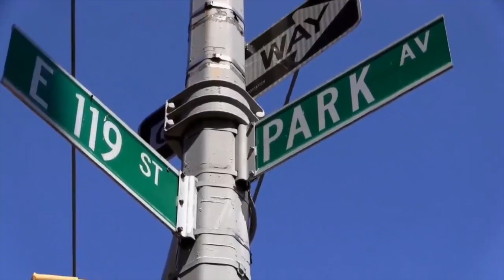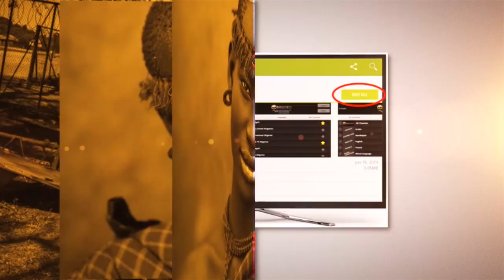Emission Spéciale de Fanta Kouyate avec Tapani Sissoko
EMISSION SPECIAL AVEC FANTA KOUYATE DE NEW YORK SUR ETV NETWORK